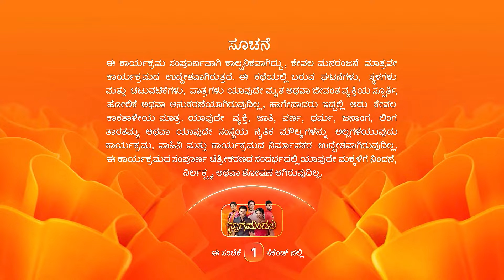Rajamma Finds a Way to Save Punya - Naagamandala - Full Ep 104 - Zee Kannada - 16-May-2024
A nightmare scares Nagamma. Parnika and the others are shocked on seeing Anirudha in deep sleep. Later, Goddess Chowdamma appears in front of Rajamma and tells her a way to save Punya.

Show Name : Naagamandala
Producer/Star Cast : Akarsh, Anjana
Episode No : 104

Anirudha and Punya, hailing from two rival families Naga and Garuda, fall in love against all odds, unaware of Anirudha's father's plan to get the treasure of the Naga family.

Rajamma Finds a Way to Save Punya - Naagamandala - Full ep 104 - Zee Kannada - 16-May-204